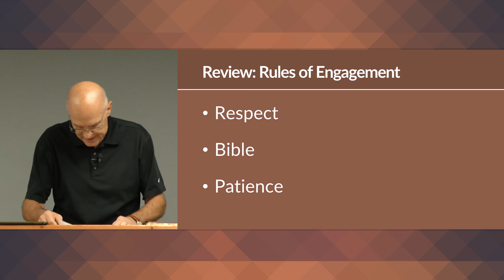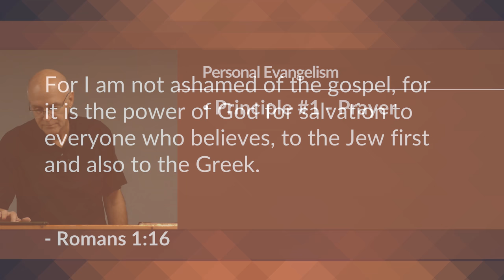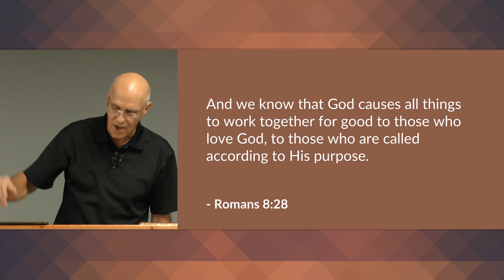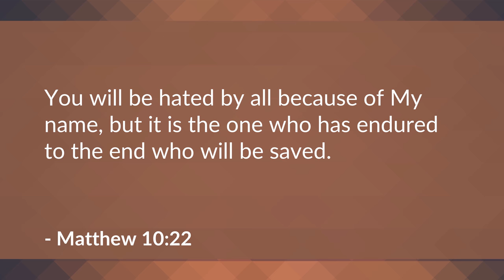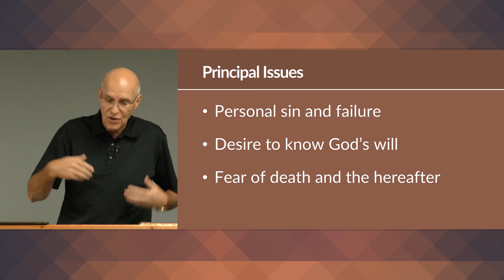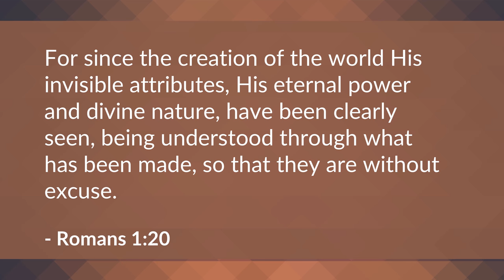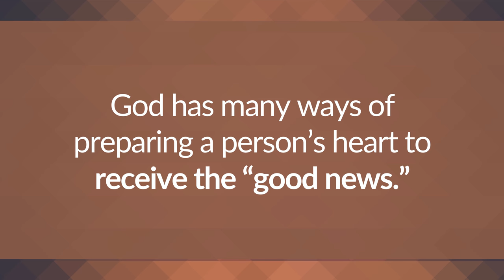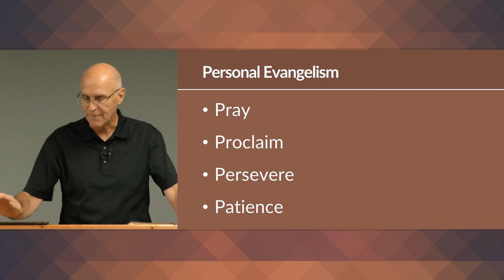4 Principles of Personal Evangelism – Mike Mazzalongo | BibleTalk.tv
In this lesson, we see how to share your faith with people of different religious backgrounds. We also examine four principles of evangelism found in the New Testament.